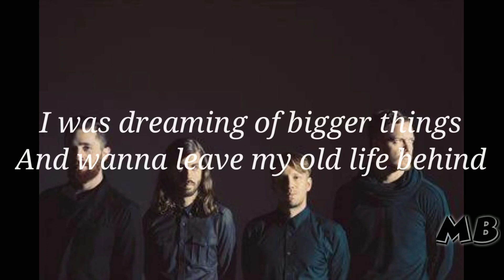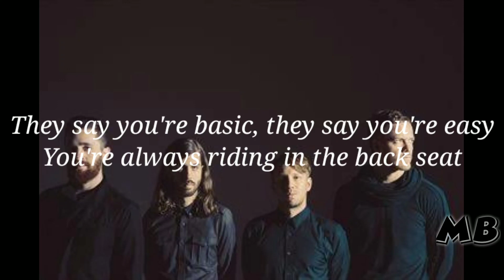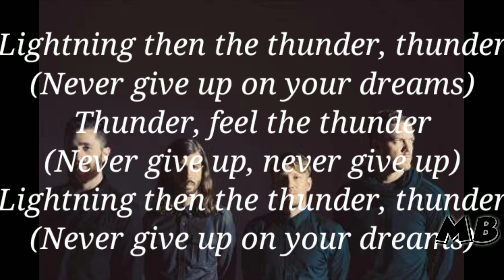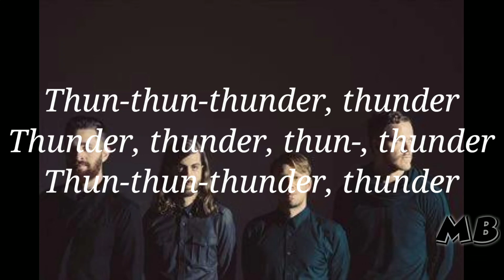Thunder - Imagine Dragons(Lyrics video) | My Beats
Thunder song
Thunder lyrics
Thunder lyrics video
Imagine dragons songs
Imagine dragons new song
English songs
English songs lyrics
English songs lyrics video
My Beats